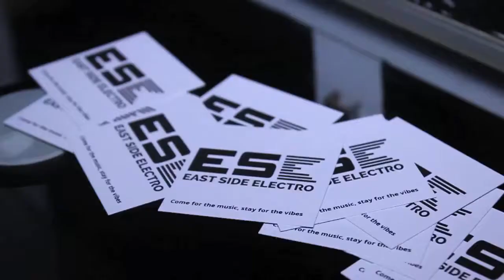Open Up: The After Movie ft. Simon Patterson | Philadelphia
East Side Electro Presents: IGNITE with Simon Patterson and MI5AN7HROPIA on December 14, 2013 in Philadelphia.